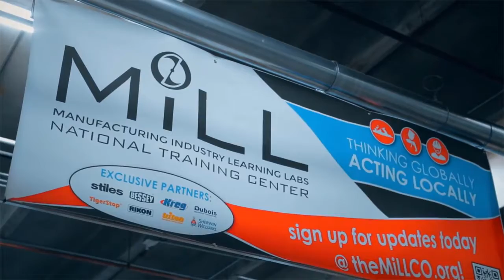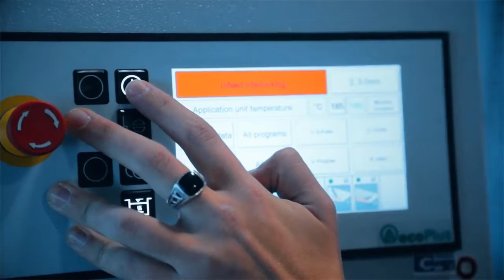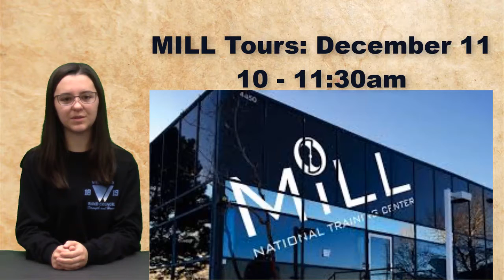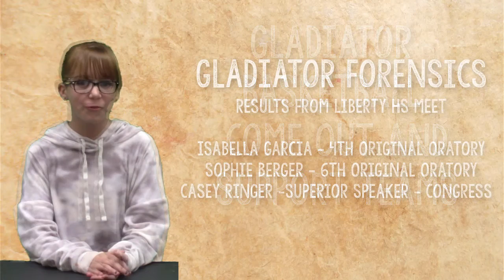KWHSNews Broadcast 29 12 3 18 Mon